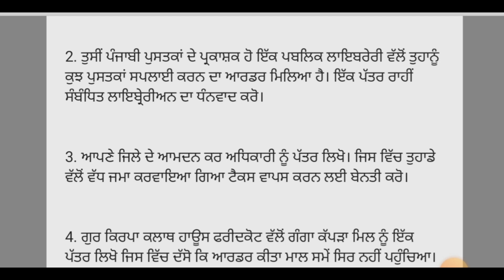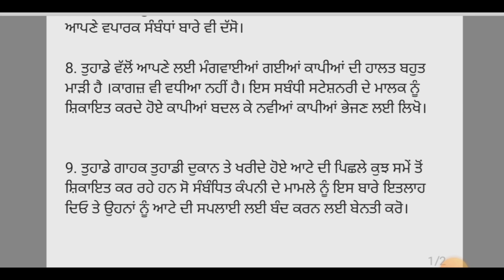important punjabi letters class 9 to12 / 2023-24 / punjabi pattar important class 12 / pattar rachna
pattar rachna punjabi
important pattar  punjabi
punjabi application
punjabi pattar for all classes
pattar rachna
punjabi pattar format
pattar format punjabi